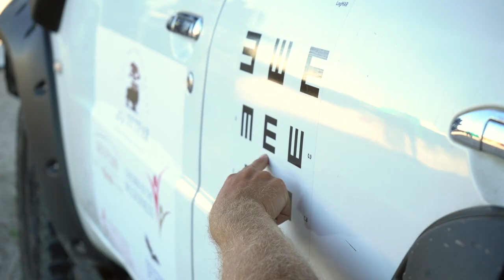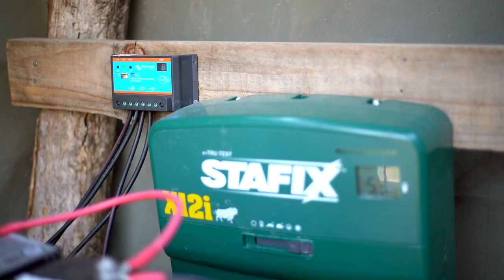iKamper - conservation with Elephant fences / ecotourism /4x4 Out Far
iKamper - conservation with Elephant fences. Botswana, wildanimals, farming eco tourism

Thanks to iKamper and everyone that helped support this video to showcase the importance of how conservation and humanitarian projects work hand in hand supporting each to Love People & love Nature